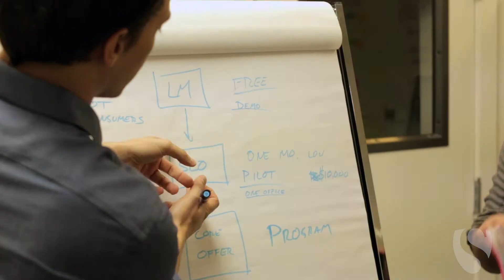Startup Accelerator 2015 Weeks 6-9 Recap | SU Labs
Week 6-9 Accelerator highlights include discussions with Garrett Dunham, SU Labs Accelerator Entrepreneur in Residence; Jody Medich, SU Labs Design Director; Jason Dunn, Co-Founder of Made In Space; Paola Santana, Co-Founder of Matternet, Inc.